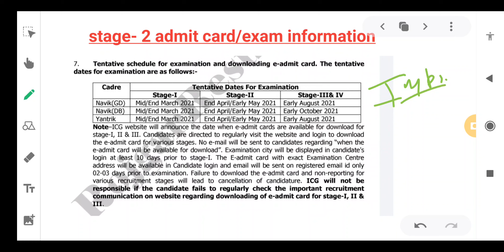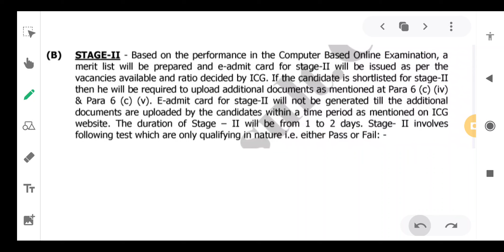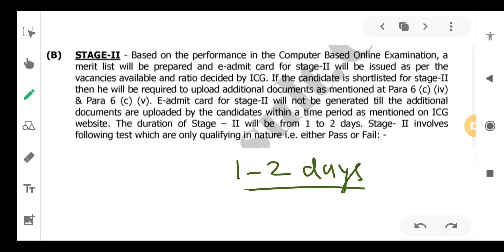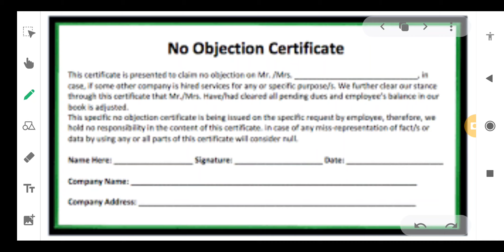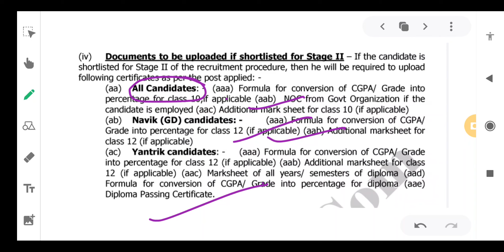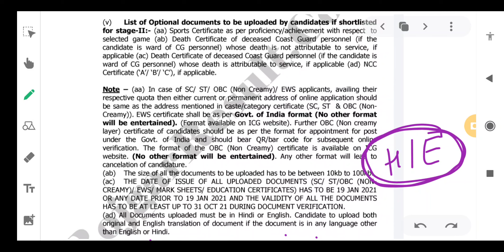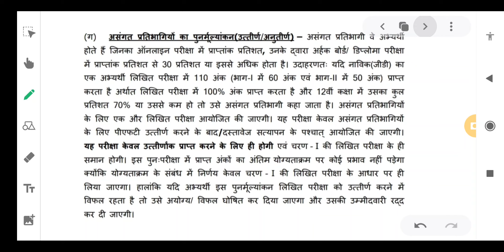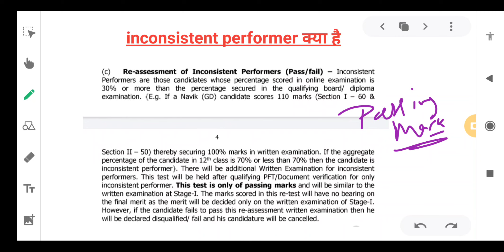Stage- II admit card/Exam date|Physical Fitness Test PFT|Inconsistant performer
Stage- II admit card/Exam date|Physical Fitness Test PFT|Inconsistant performer|‎@Defence Tutor 2021

Coastguard Exam Result Date | Official Notification के अनुसार कितने दिन मे Result आयेगा |

★__Follow Us__★

Thanking You, _________________🔺

Overall Coast Guard Navik GD/DB Exam Review with Complete solutions 21 March 2021 all Shifts.

💥 Coast Guard Navik GD/DB Exam Review 20 March 2021 Morning Shift !! Coast Guard Navik Exam Review.